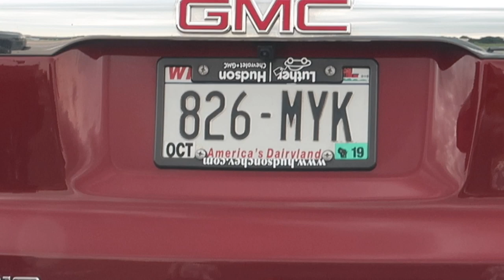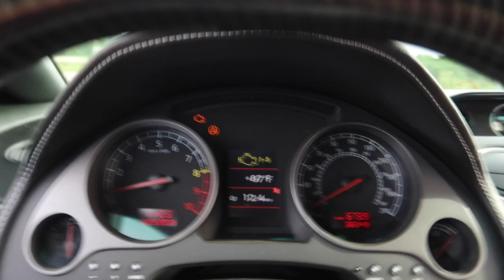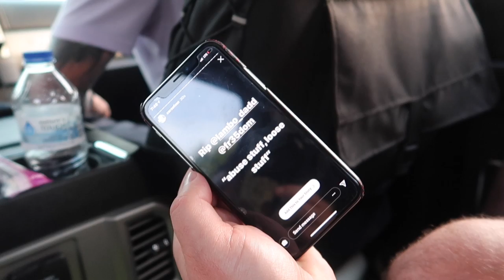TOWED AGAIN... Less than 50 miles since I got it back!!!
After waiting 2 weeks to get the axle replaced we are back in action!

Also follow Fr35dom and his CARBON GTR!!

As always a HUGE thanks to Eurotech for always taking care of us!!

Also if you need any towing or recovery the guys at Jerrys have you covered!